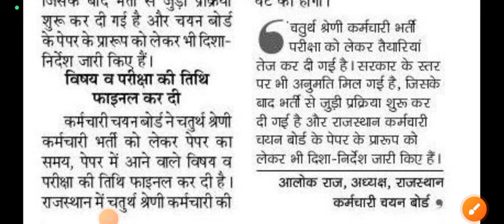चतुर्थ श्रेणी कर्मचारी भर्ती 2025 / राजस्थान सरकार चतुर्थ श्रेणी कर्मचारी भर्ती 2025 / rssb latest